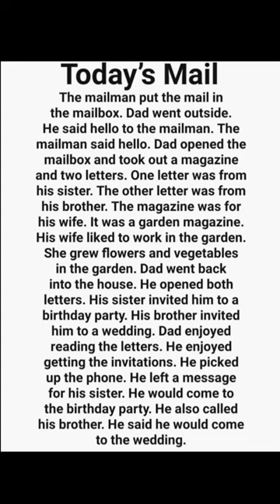Today's Mail story| Reading and listening